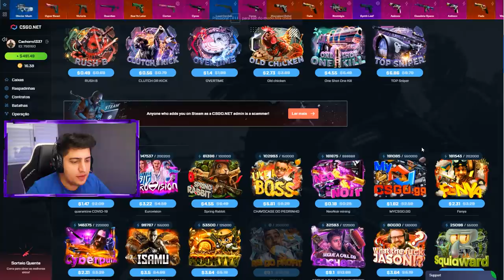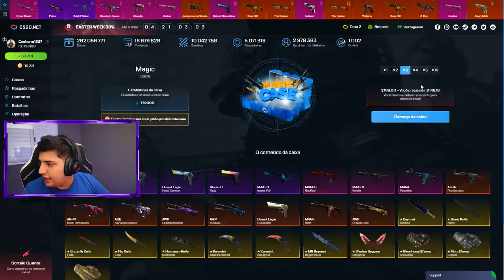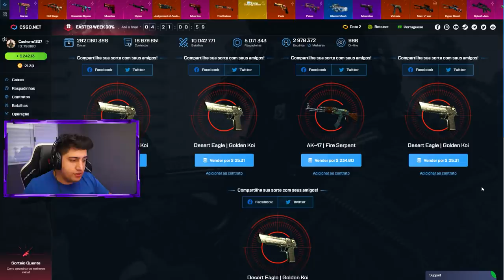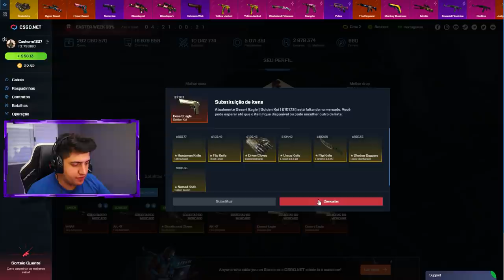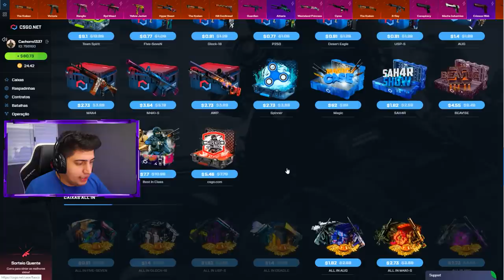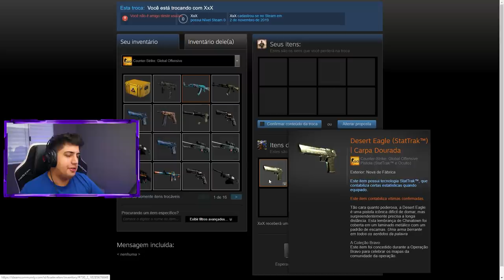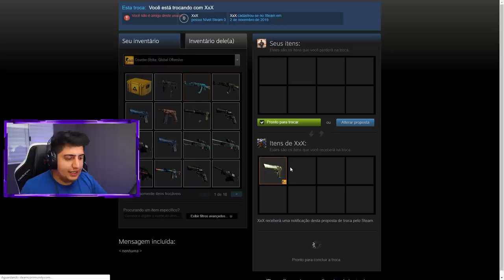Consegui a SKIN DOURADA de DEAGLE esquecida por todos...